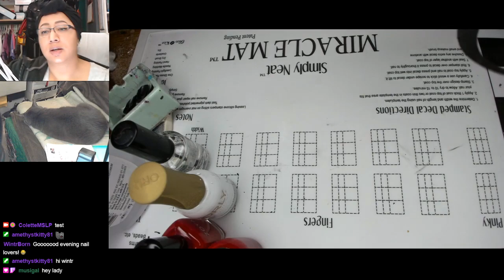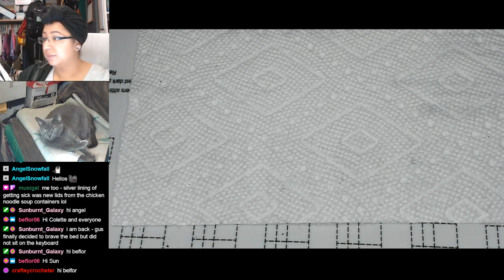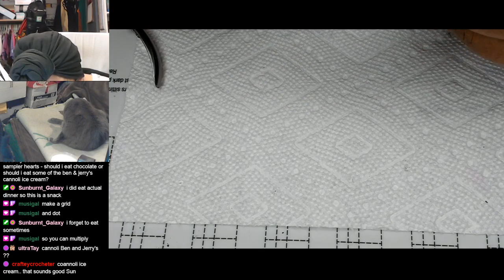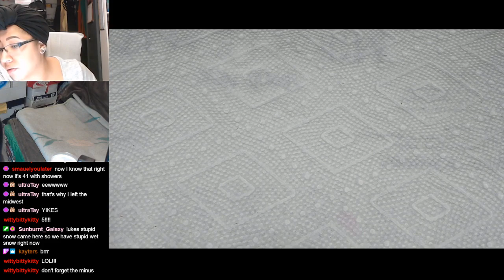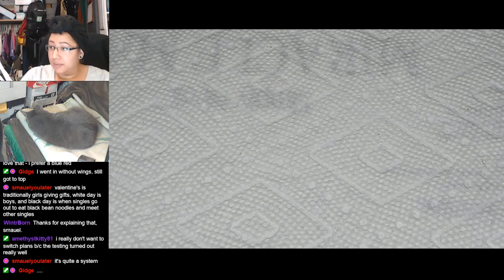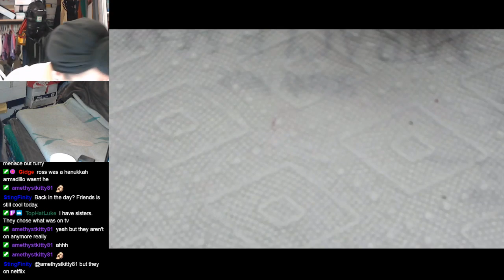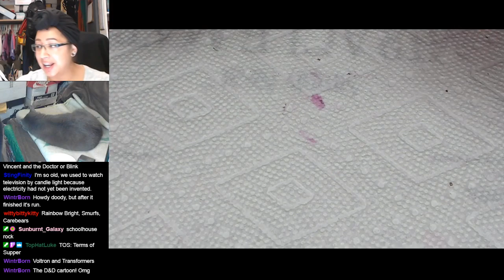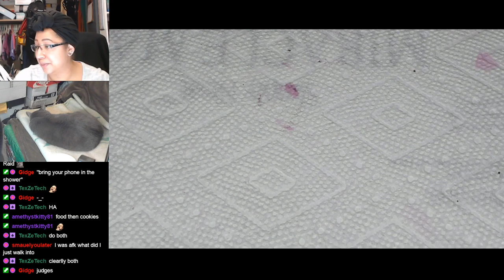Valentine's Scoop Marble | Extended Nail Art Tutorial [Streamed 2/12/20]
I'm not a huge fan of Valentine's Day, but it makes for pretty good nailspiration.

-Orly - White Tips
-Zoya - Renee
-Zoya - Landon